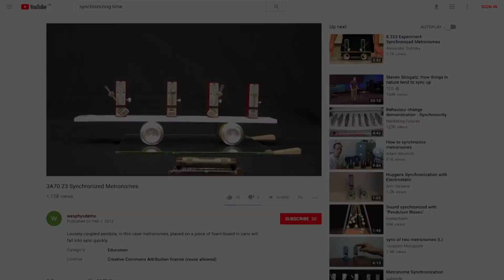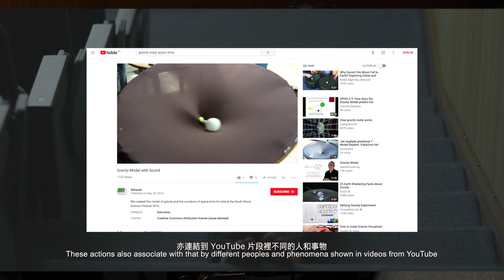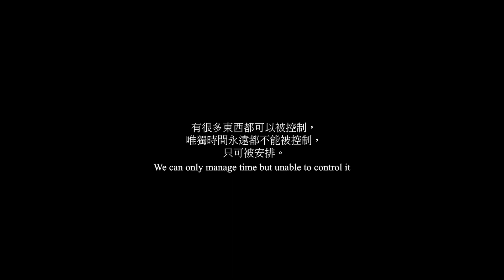Medialogue Morgan Wong sub 002 mp4